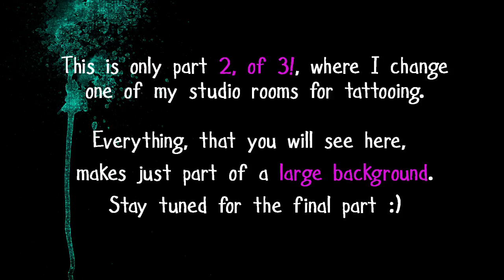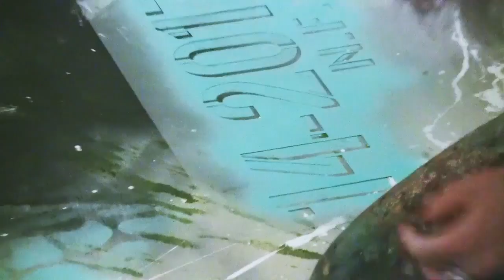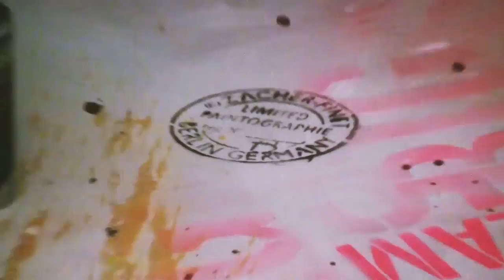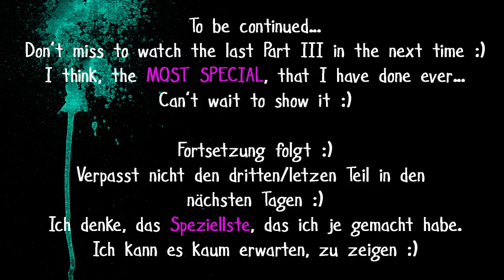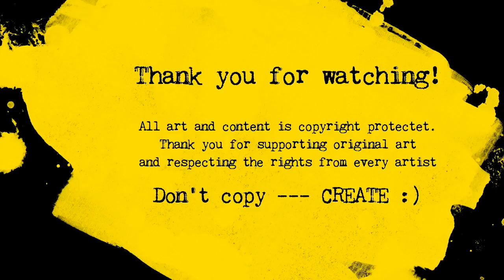XXL Abstract Acrylic Painting Demo - Timelapse- Painting my FLOOR Part II of 3 by zAcheR-fineT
♥ If you want to know, why there was no new uploads for so long, please read my personal blog on my website (english and german version)